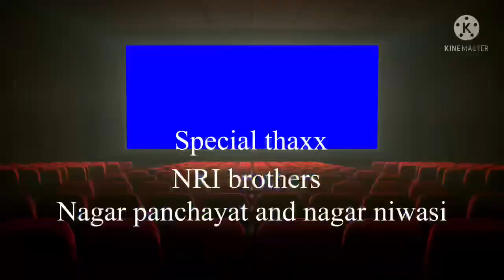Football show match under age 12-14-16#football#